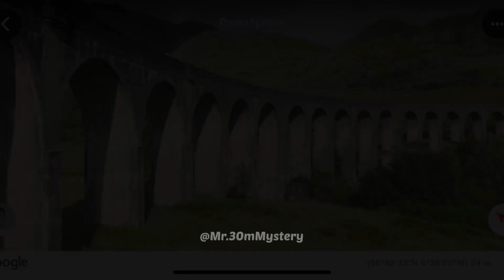Found Glenfinnan viaduct 🌎| GOOGLE EARTH 🛰️ | Harry potter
more creepy and weird spotted on google earth.

I will really appreciate it is you live comments in  the comment section below to know what you guys would like to see next on my channel😊🙏